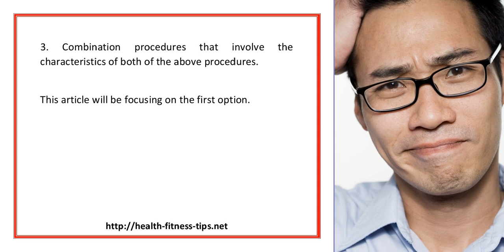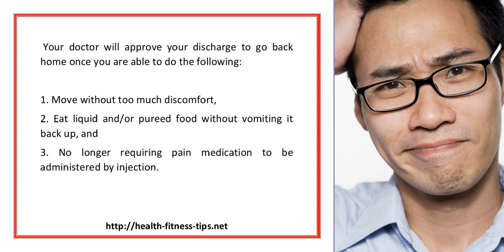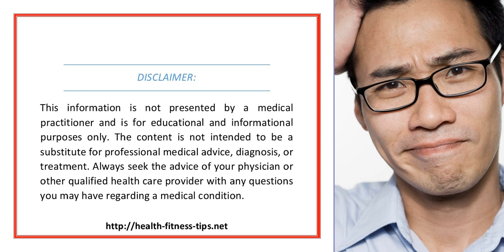Is Gastric Bypass Weight Loss Surgery Right For You